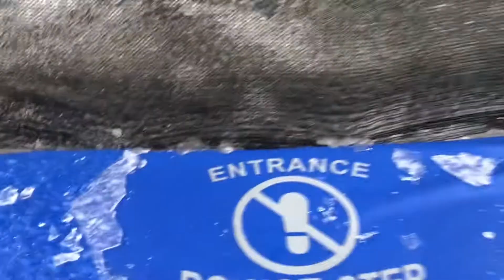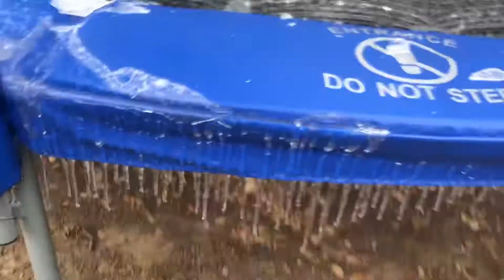Iced trampoline/it’s so much fun to break ice from frozen trampoline/kids fun with frozen weather/